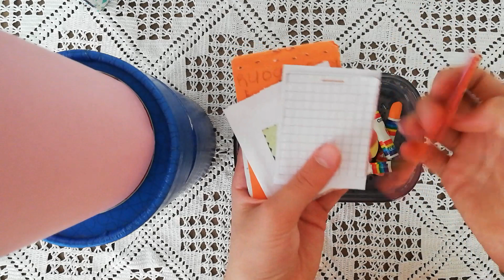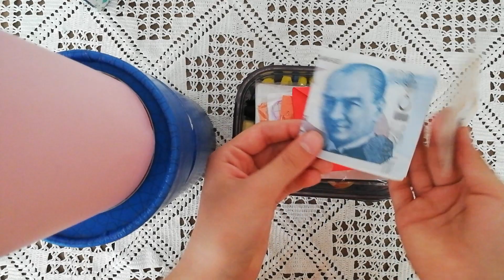sahre sipariş (origami)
Bu videoyu çook eğlenerek çektim işallah sizde eğlenmişsinizdir🙃